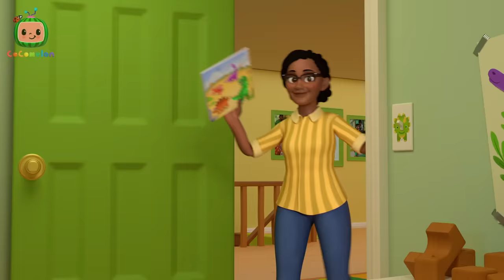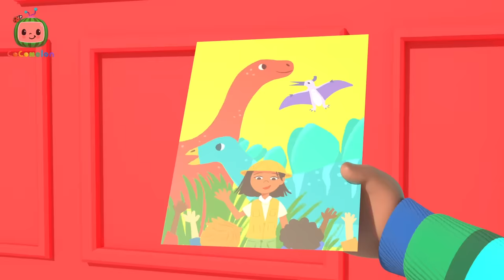Baby Shark + Wheels on the Bus + More | CoComelon - It's Cody Time | Songs for Kids & Nursery Rhymes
We’re going on a submarine! Join JJ and friends as they dance along with shark family!

Timestamps:
00:00 Baby Shark Submarine
02:24 Wheels on the Bus V4
05:18 Funny Face Song
08:09 Duck Hide and Seek
10:37 London Bridge
13:09 More & All Done
15:51 Bad Dream Song
18:52 Snow Racing Song (marte)
21:51 Shopping Cart Song
24:54 Who took the Cookie
27:34 Runaway Stroller
30:11 Car Seat Song
32:54 Mister Dinosaur
35:28 The Boo Boo Song V2
38:58 Yes Yes Bedtime (Cody)
42:06 Cody and Cece Nature Walk Song
44:47 10 Little Dinos
47:30 Muffin Man
50:00 Cody Wheels on the Bus Song
52:45 Wheels on the Bus Halloween
55:38 Yes Yes Vegetables (Cody)
58:41 Breakfast Song
1:01:26 Red Light Green Light (Grocery Store)
1:04:05 Pet Care
1:07:05 Cody's Finger Family
1:09:37 10 Little Buses
1:12:20 Apples And Bananas
1:14:55 Cody/JJ Race
1:17:38 This is the Way
1:20:06 Mother's Day Breakfast
1:23:18 London Bridge (Cody)
1:25:51 Old MacDonald V2
1:28:33 Soccer Song
1:31:23 Winter Show & Tell
1:34:56 Farm Animal Song
1:37:35 Bubbles song (PNR)
1:39:57 Rock Star Babies
1:42:36 Cody Doctor Check-Up Song
1:45:15 Cody's Father And Son Day
1:48:09 Wheels on the Recycling Truck
1:50:45 Goodbye Song
1:53:33  I'm Going to be a Big Brother
1:56:11 Cody's Special Day
1:58:39 This Old Man
2:01:04 I Spy (Painting)
2:03:44 Cody's Dino Day Comes True
2:06:31 Cody's Dino Birthday
2:09:18 African Melody Song
2:11:57 The Muffin Man V2
2:14:41 Cody Appleberry Old MacDonald Song
2:17:15 Play Pretend Dance
2:19:47 Clean Up Song
2:22:29 Let's Build a Snow Friend
2:25:25 Playdate with Nina
2:28:00 Play Outside Recess
2:30:39 Autumn Leaves
2:33:18 Anansi Song
2:35:59 Rockabye Baby
2:38:41 Blankie Song
2:41:17 This Box Rocks
2:44:01 Opposite Song
2:46:44 Cody's Spy Song
2:49:17 The Wheels on the Bus
2:51:44 Train Park Song
2:54:25 Row Row Stream Song
2:57:21 ABC Song
3:00:19 Baby Bump
3:03:05 Excavator Song
3:05:36 Peekaboo (Cody)
3:08:15 Cody's Bath Song
3:10:49 Happy & You Know It (Cody)

🍉 Lyrics:

Baby Shark

Mommy Shark

Daddy Shark

Grandma Shark

Grandpa Shark

Let’s go play, do do do do do do

Run away

Hungry Sharks, do do do do do do
Hungry Sharks

Feed the sharks, do do do do do do
Feed the sharks